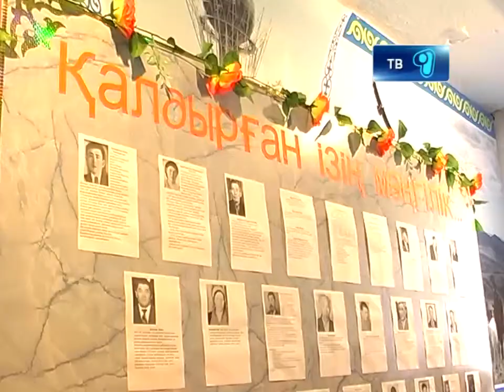30_11_12_otdel_obrazovaniya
Агитпоезд закончил свое турне. Напомним, поезд с информационно-пропагандитской группой проводил свою работу с 5го по 21 ноября. Рабочая группа охватила все города и районы Карагандинского региона. В рамках агитационной работы были организованы еще несколько масштабных мероприятий. О них расскажет наш корреспондент.